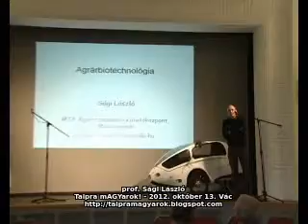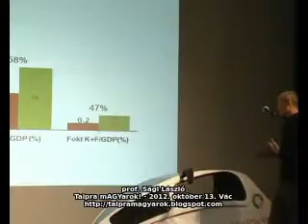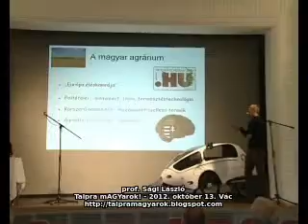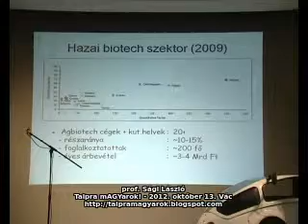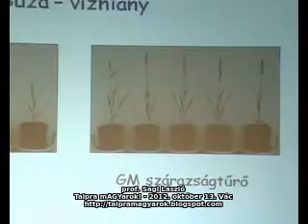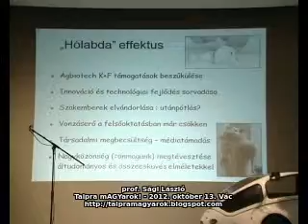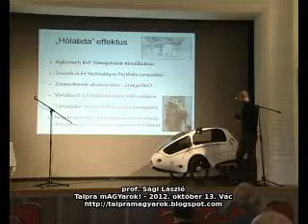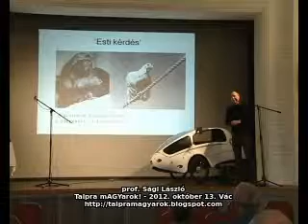prof Sági László- Talpra mAGYarok! -2012. október 13. Vác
Sági László professzor Úr előadása a váci "Talpra mAGYarok!" rendezvény akadémiai/egyetemi szekciójában, melynek alaptémája: "A magyar HI-TECH ipar nemzetstratégiai jelentősége, kibontakoztatásának, megerősítésének szükséges és elengedhetetlen feltételei" .